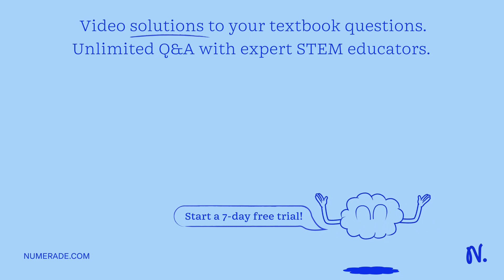The diagram below shows a wave with four numbered parts. Which numbered part of the diagram represe…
The diagram below shows a wave with four numbered parts. Which numbered part of the diagram represents the wavelength?